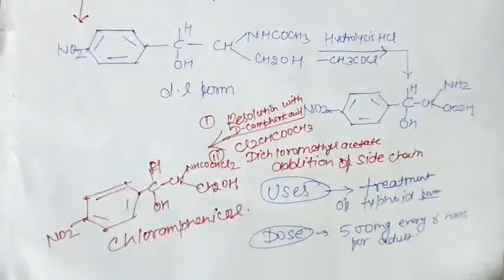Chloramphenicol/B.Sc.Second Semester Chemistry Classes/Synthesis Of Chloramphenicol/Antibiotics